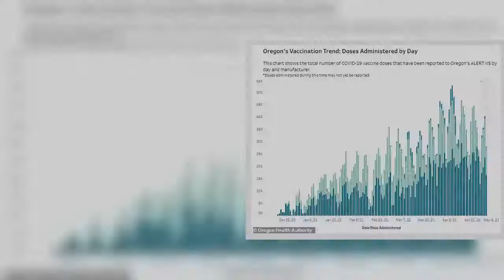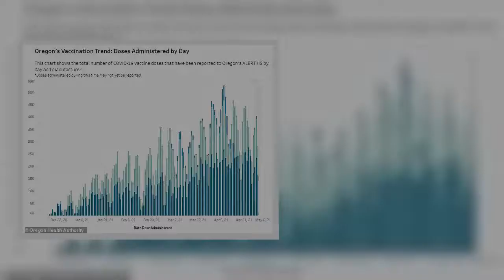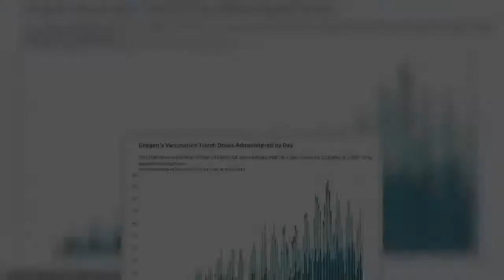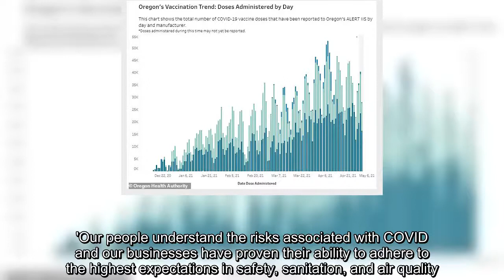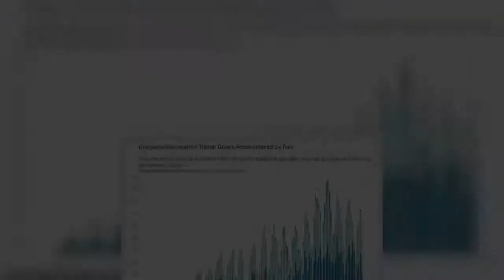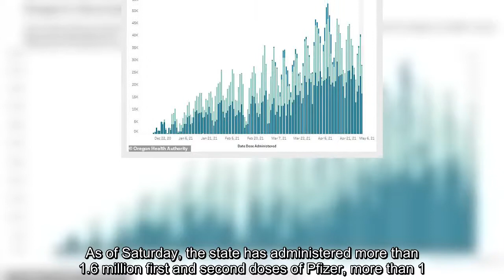Oregon Gov. Kate Brown defends throwing state back into COVID lockdown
Oregon Gov Kate Brown has blamed the rise in COVID-19 cases and hospitalizations for her decision to reinstate COVID-19 restrictions on 36 counties.On Thursday, Brown extended Oregon's state of emergency for COVID-19 until June 28, saying a fourth surge of the pandemic is being driven by variants of the disease and causing increased cases and hospitalizations.The declaration allows Brown to issue executive orders restricting activity and helps the state utilize federal COVID-relief funds, the governor's office said.During an interview with KATU, Brown said: 'It takes community-wide measures to make sure that we can protect our most vulnerable Oregonians. I certainly am extremely concerned about the impacts to our businesses and that's why I've worked with the Oregon legislature to get a $20million funding package that will go out to these 15 counties. 'In terms of why a statewide approach, it's about hospitalizations and health care capacity,' she said.   Brown was referring to the 15  ...